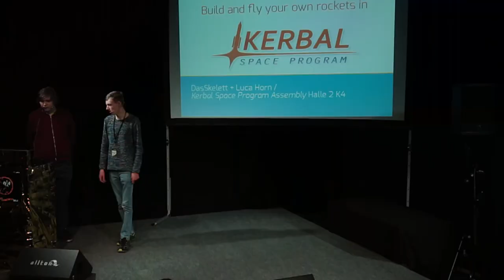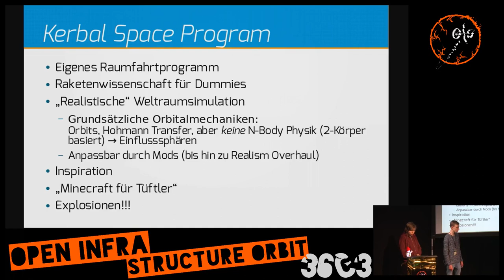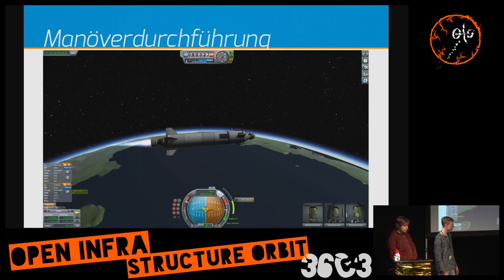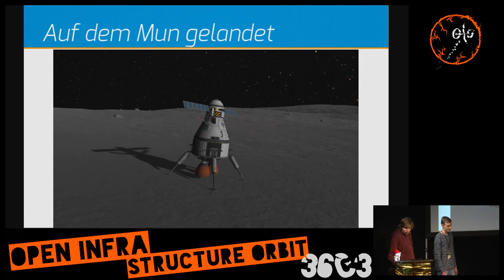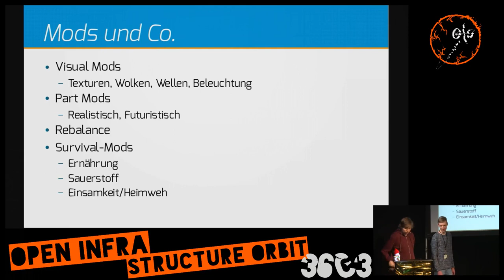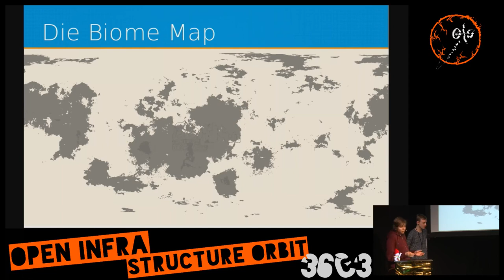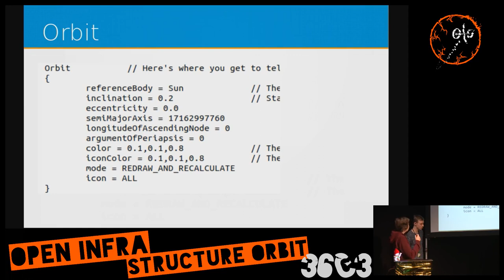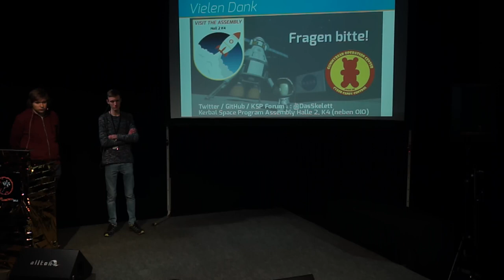Build and fly your own rockets in Kerbal Space Program